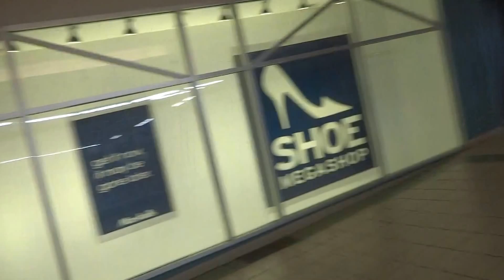Aruna & Hari Sharma at Pentagon Centre Pentagon City Arlington VA, USA Feb 11, 2016